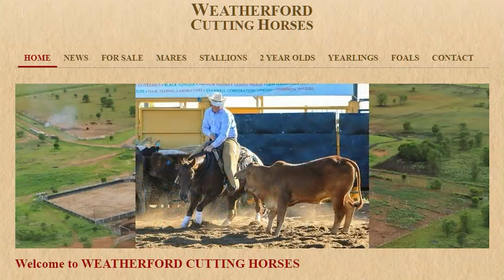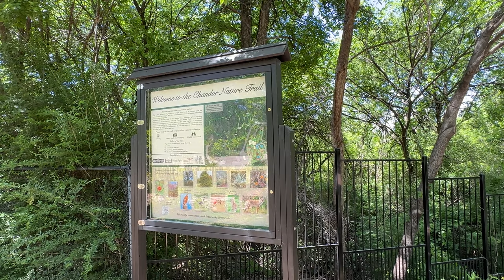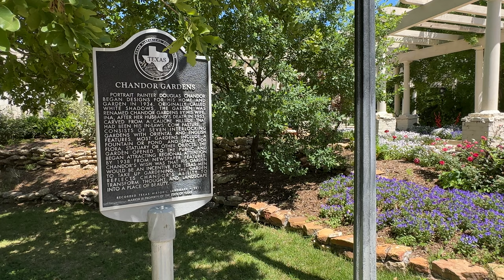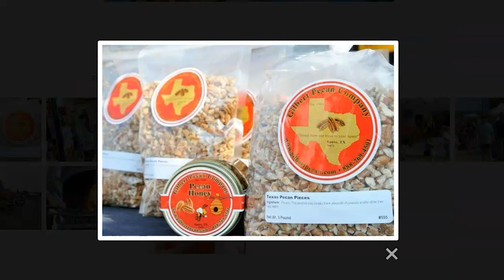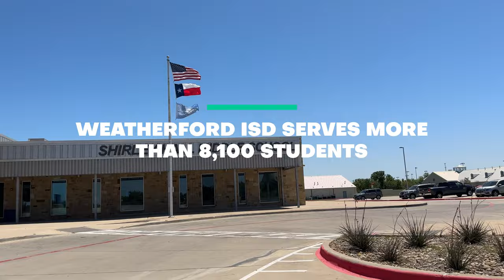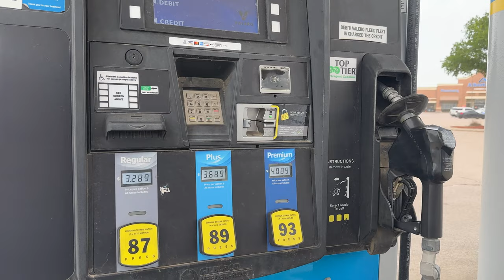Everything Weatherford - Moving to Texas